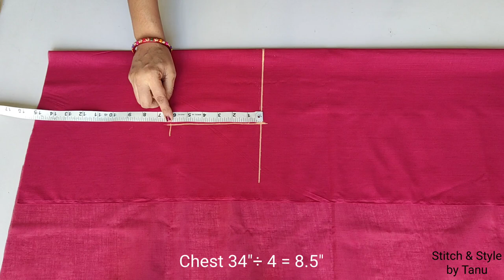Perfect Belt Blouse Cutting Tips Step by Step | Simple Blouse cutting stitching | Yoke patti Blouse